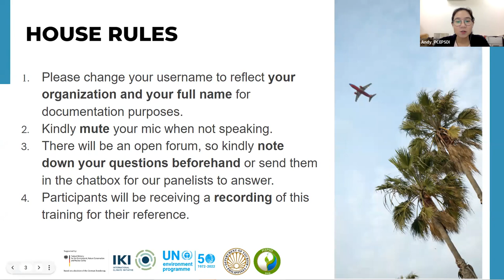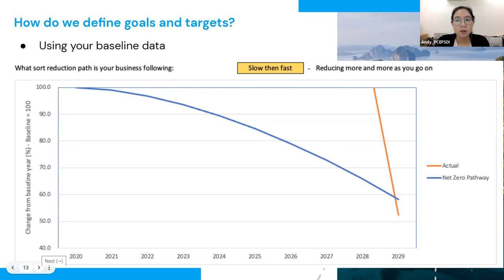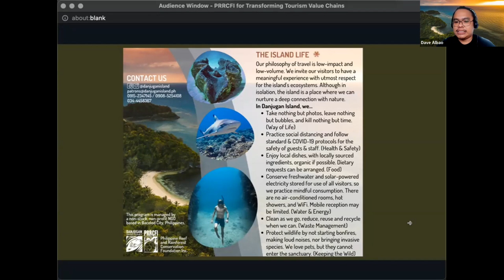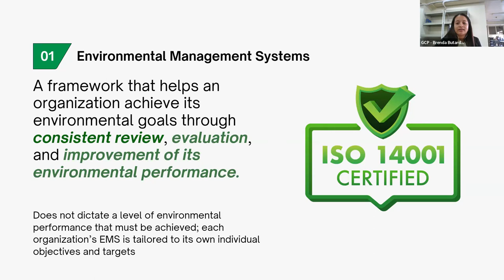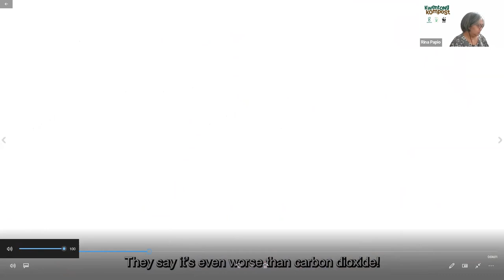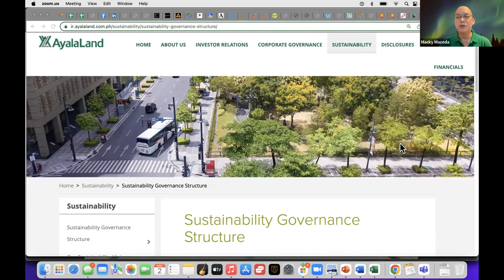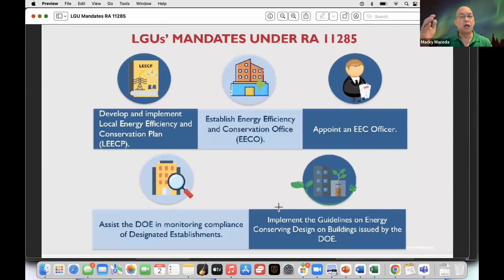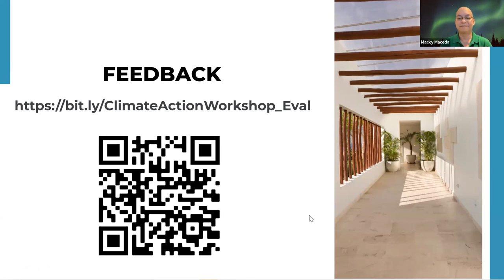Sustainability Reporting and Implementing Climate Action in Tourism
To learn more about the Transforming Tourism Value Chain project, please